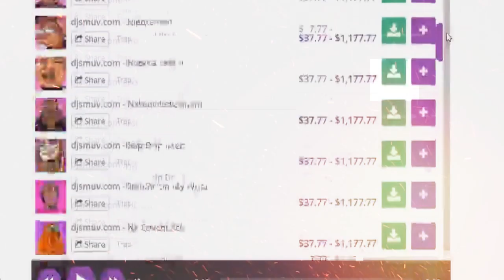free instrumentals juice wrld type beat 2019 nba youngboy - dreadnaught